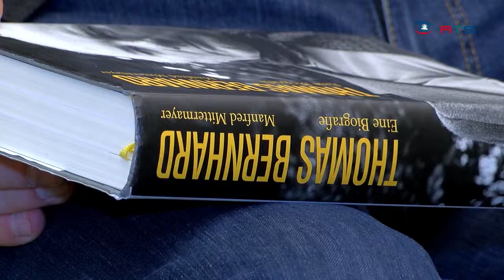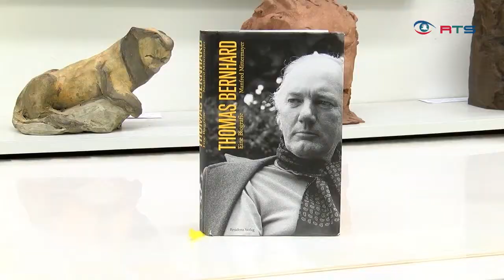Biografie Thomas Bernhard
Die Galerie Welz in Salzburg ist ein Treffpunkt für Kunstliebhaber, für mich war es außerdem ein Treffpunkt für Literaturliebhaber. Denn dort habe ich den Universitätsprofessor und Autor Manfred Mittermayer getroffen und mit ihm über sein Buch Thomas Bernhard, eine Biografie gesprochen.